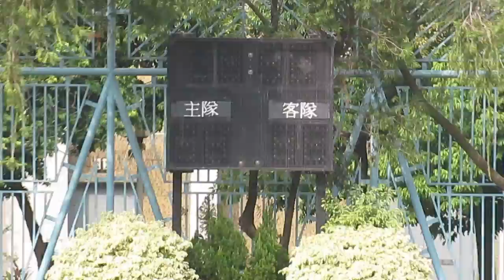深培vs呂祥光(2014.10.4.屯門學界足球甲組)精華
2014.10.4.屯門兆麟足球塲  09:30 深培(藍) 0:1 呂祥光(黃)